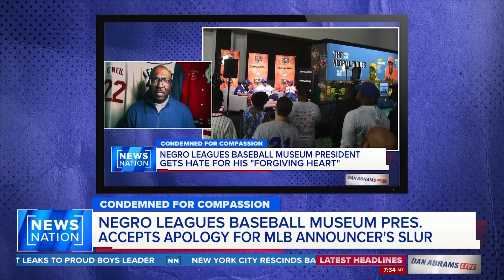Negro Leagues Baseball Museum accepts apology from Oakland A’s announcer | Dan Abrams Live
An Oakland A's broadcaster who accidentally used the N-word earlier this month while talking about his visit to the Negro Leagues Baseball Museum remains suspended indefinitely. The museum has accepted an apology from Glen Kuiper, who was attempting to highlight his visit and discuss the museum’s mission to preserve the rich history of African American players who weren't allowed in the major leagues when he made the mistake. Former Republican Senate candidate Joe Pinion, attorney Morgan Harper and journalist Rick Leventhal join “Dan Abrams Live” to discuss the incident.